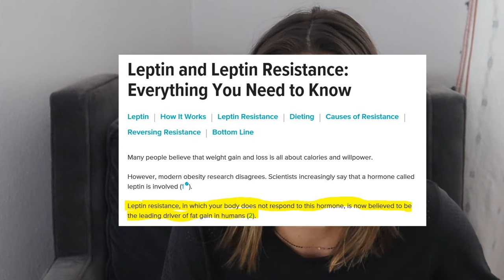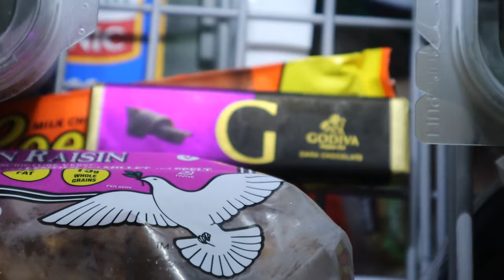Diets don't work, but this does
There could not be a better definition of insanity than dieting. "Doing the same thing over and over and expecting a different outcome." What if dieting is the cause of the weight gain long term? What if its actually easier to maintain your ideal physique without the constraints of dieting. In this video, we dive into just that.

Welcome to Rundown with Rachel, where I highlight what I am doing to make my life more fun, rewarding and simple - a dream life. Join me in removing the blocks and adding strong, positive systems to do just that - live the life you've been yearning for.

Studies and resources mentioned
Biggest Loser Study:
The Rules of Normal Eating
Paperback, Kindle or Audible: